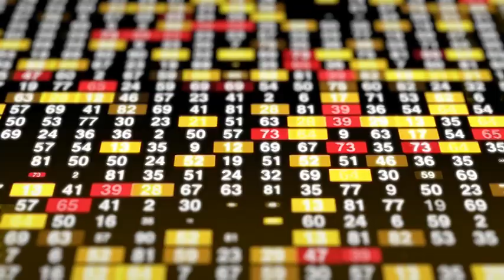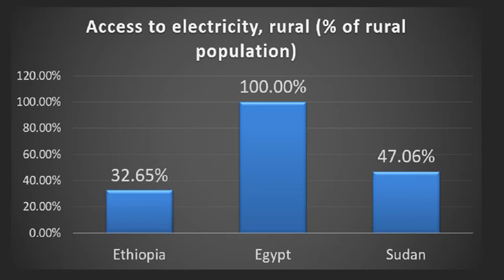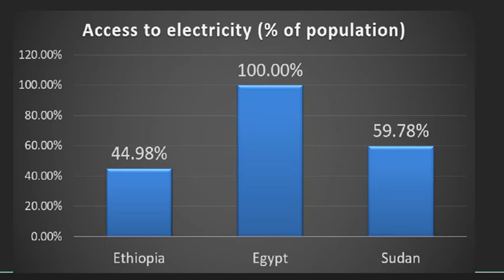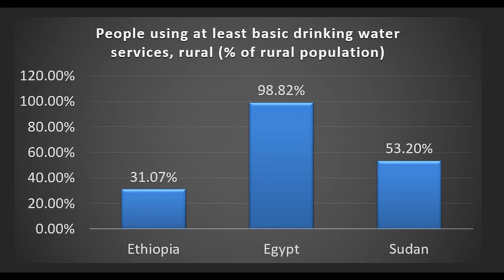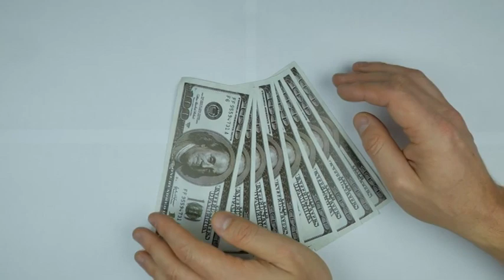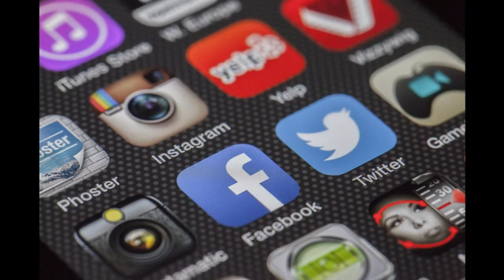Egypt vs Ethiopia | Why dispute over Nile Dam | Ethiopia's Dam | GERD Facts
Why are there controversies over the Grand Ethiopian Renaissance Dam?
The importance and significance of the dam is huge! I presented some facts about access to electricity and safe drinking water in Ethiopia, Egypt and Sudan. I also presented the benefits of the dam for these countries.  Facts on Nile dam Disputes and Controversies